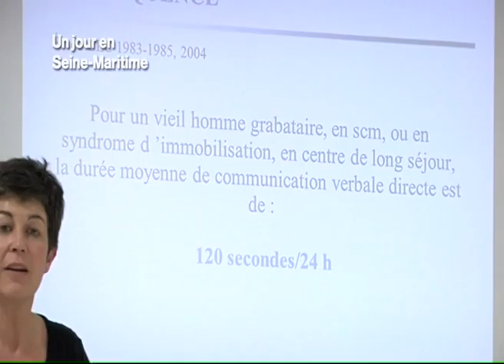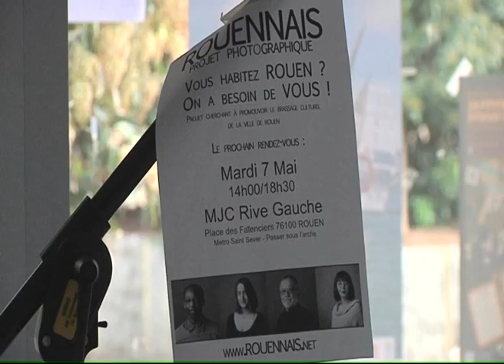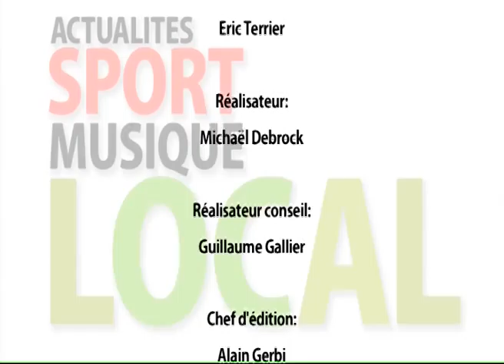140110 La quotidienne P3